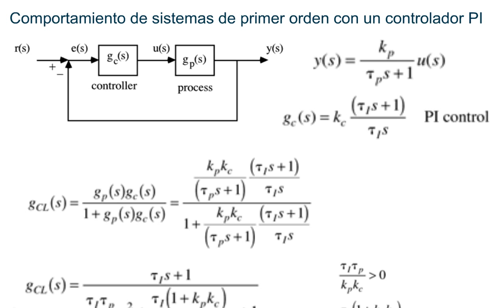Lección 18: Comportamiento de Sistemas de Primer Orden Con Controlador PI